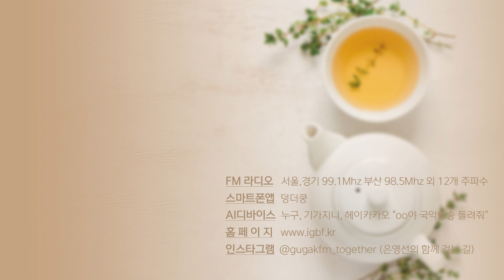[은영선의 함께 걷는 길] 서동은 (리플라 대표) / 함께 걷는 사람들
플라스틱 분해 미생물 산업화를 목표로 일하는, '리플라' 서동은 대표의 이야기

[은영선의 함께 걷는 길 - 함께 걷는 사람들]
더 나은 세상을 위해 앞장서는 사회적기업을 만나보는 시간.

● 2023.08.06.(일) ‘리플라’ 서동은 대표

- Highway (작곡:황대웅, 연주:달빔)

● 은영선의 함께 걷는 길 (주말 낮11시-12시 국악방송 라디오)

■ 인스타그램
@igbf.kr (국악방송)
@gugakfm_together (은영선의 함께 걷는 길)